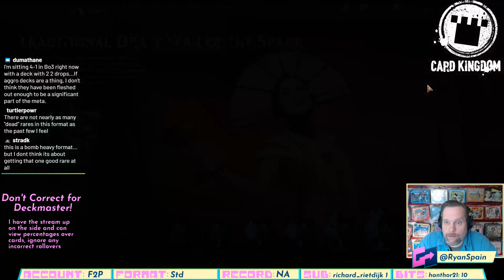WAR Draft Initial Impressions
Ryan offers up some early thoughts on the War of the Spark draft format.